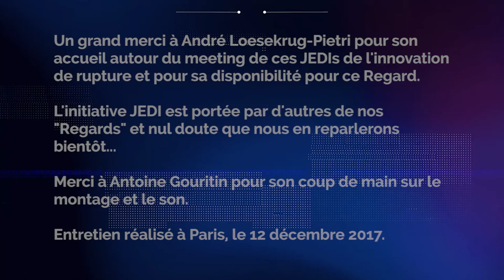Ep 39 - L’Europe a-t-elle les armes pour redevenir championne de l’innovation de rupture ?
On le sait les Etats-Unis et la Chine ont pris une avance considérable en matière de technologie. GAFA vs BATX, le combat technologique et politique est-il réellement perdu d’avance ?

En tout cas pour avoir une chance de remettre l’Europe au centre du jeu technologique pour les générations futures, il faut bouger, bouger fort, et bouger maintenant. C’est tout le propos de l’initiative JEDI (Joint European Disruptive Initiative) portée par André Loesekrug-Pietri et son équipe de JEDIs de la tech européenne. L’idée ? Réunir l’ensemble des acteurs de l’innovation européenne pour les faire avancer ensemble rapidement afin de ne pas rater les prochaines grandes avancées.

L’initiative est franco-allemande et se veut révolutionnaire dans son approche : elle vise à repousser les frontières technologiques en finançant de manière très agile, exigeante et non bureaucratique la recherche publique comme la recherche privée, les startups comme les grands groupes industriels au travers de grands défis. André Loesekrug-Pietri nous en dit plus sur cette vision qui se doit d’aller vite sur des sujets de société majeurs.

Regard

Emission produite par tomg conseils pour Regards Connectés.

Avec le soutien de Petit Web et Frenchweb.

Merci d'inclure une citation et un lien vers si vous utilisez cette vidéo pour illustrer un article ou autre support.